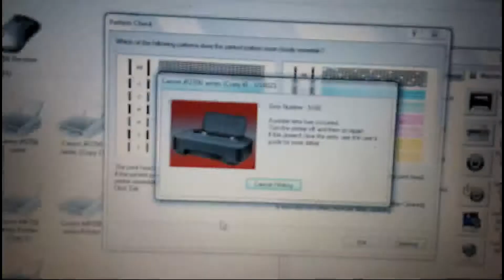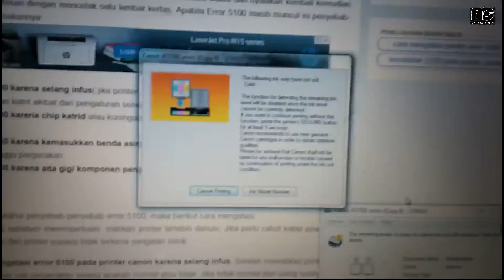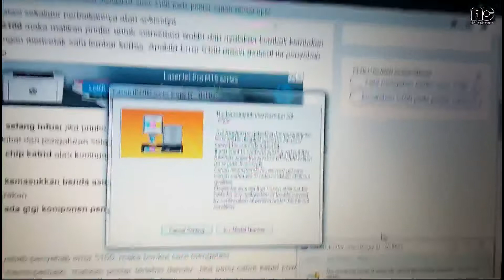Mengatasi error number 5100 pada printer canon IP2770